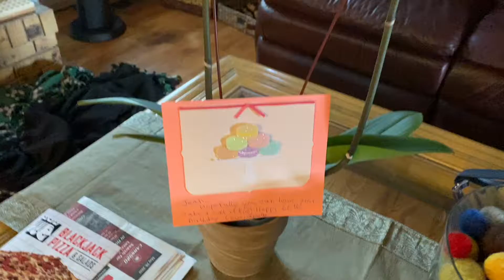Jean’s 60th Birthday!